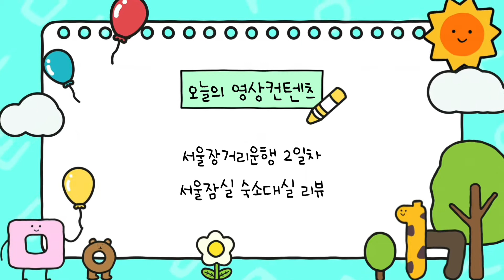서울장거리운행 2일차 숙소대실 리뷰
- 대구출발 고속전세 관광버스 사전예약 문의